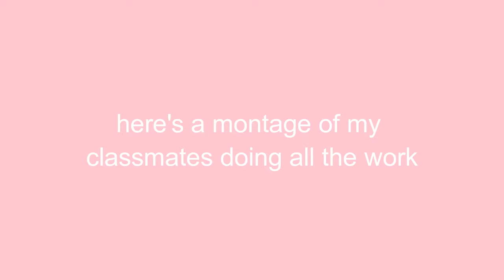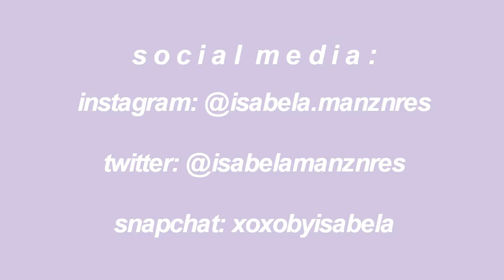a day in my life// birthday vlog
IT'S MY BIRTHDAY!! well it WAS my birthday. It was my first time vlogging in school so im a bit awkward.

ps..I have zero vlogging skills hahah

MUSIC

Hi! My name is Isabela Manzanares, a 15 year old girl from the Philippines that loves beauty, fashion and lifestyle videos. But of course I dont just make fashion and beauty videos all the time, I also enjoy filming videos that are challenges, skits, and relatable videos. Bye!

xoxo,
Isabela